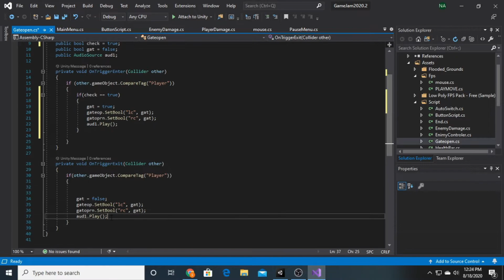Making a Horror Game in Unity | Old Project | Detroids Studio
Animation Web